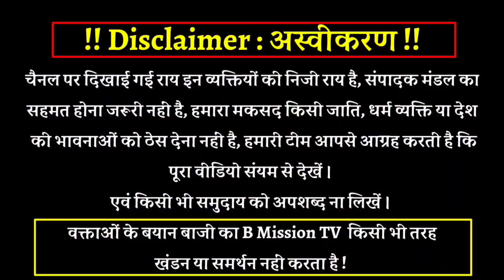पूर्व DSP अधिकारी ने चंद्रशेखर आजाद की तारीफ़ में बोली ऐसी कमाल की बात हुई वायरल ?